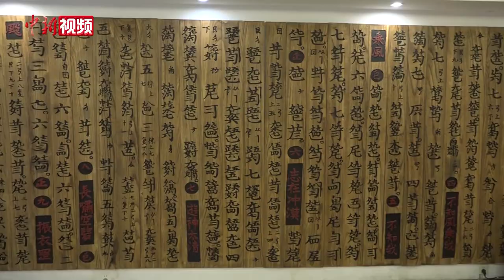越南博士留学中国16载 武汉知音故里与“琴”结缘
古琴，又称瑶琴、玉琴、七弦琴，是中国传统拨弦乐器，目前已有三千多年的历史，2003年被联合国列入世界文化遗产。“70后”的阮延俊来自越南广治省，2005年，热爱中国传统文化的他来到华中师范大学中文系求学，与古琴结缘，今年是他扎根武汉的第16个年头。如今，他的家中珍藏着许多把自斫古琴，他把它们视为“知音”。